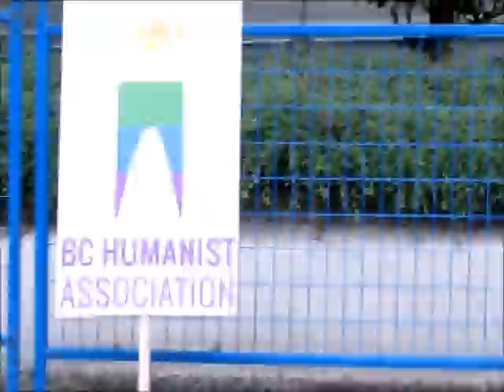walking to the staging area of Vancouver Pride 2016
quick time walk  to Vancouver Pride 2016 staging area

unedited copy (no music or Utube edits) of any original video. They're free to use, edit, modify or whatever under this Creative Commons Free to Use/Attribution license